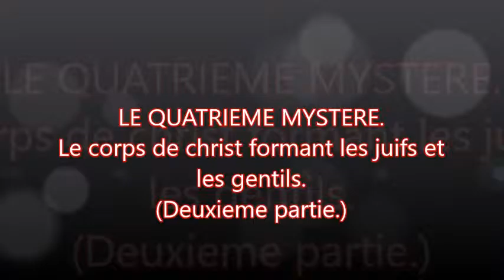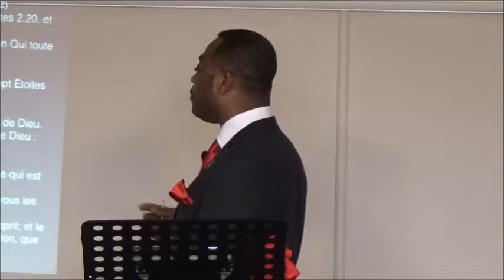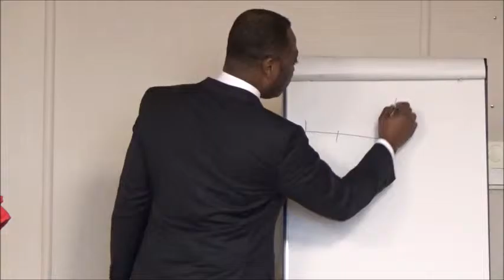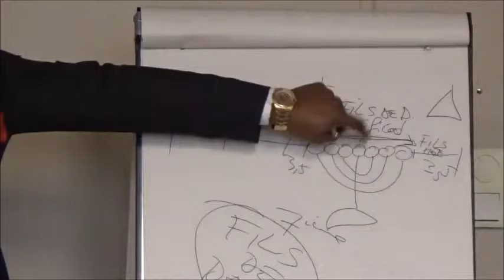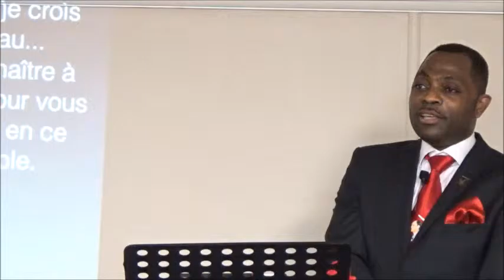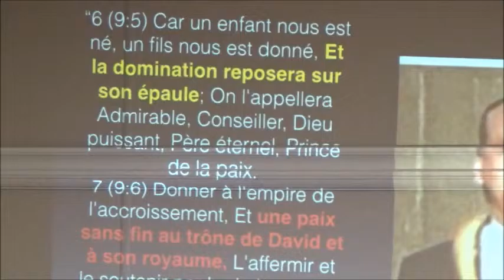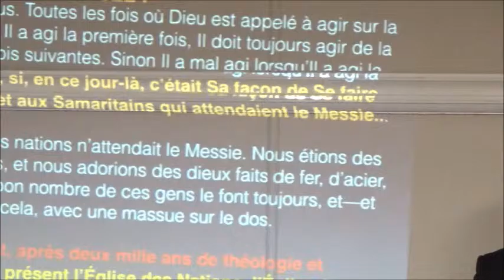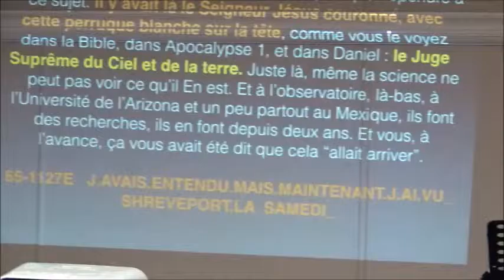LE QUATRIEME MYSTERE 2(FR ERIC MALONGA)